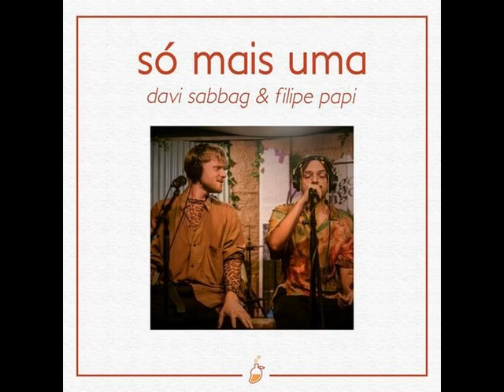Davi Sabbag & Filipe Papi - Só Mais Uma ( Dj Vini Remix Bootleg 2022 )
PIX : 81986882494 ( Ajude o Canal )

Dj Vini _  Zouk Remix Bootleg ( BrazilianZouk ) Cds

O zouk é um estilo musical que surgiu nas Antilhas, um arquipélago que está no leste da América Central e faz fronteiras com o Mar do Caribe ao sul e oeste, com o Golfo do México ao noroeste e com o Oceano Atlântico a norte e leste. O zouk já está presente no Brasil há algum tempo em vários ritmos musicais, principalmente na região norte.

O zouk hoje foi dividido em vários estilos, o “soul zouk” foi criado na China; o “zouk r’n’b” mistura em seu ritmo o hip hop, e o “reggaeton” que é sensação nos Estados Unidos e caracterizado por ter uma batida bem acelerada.